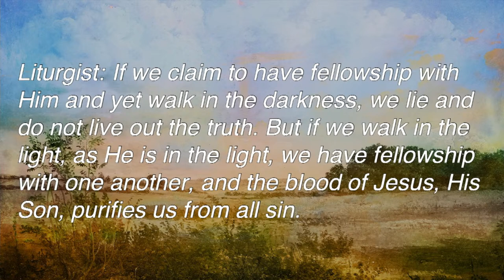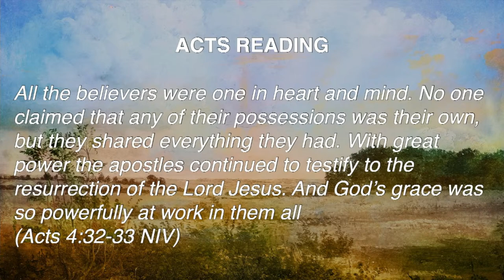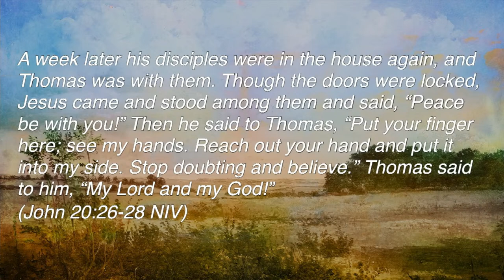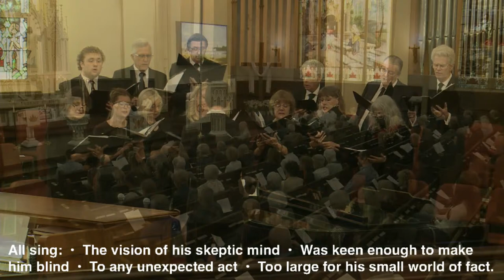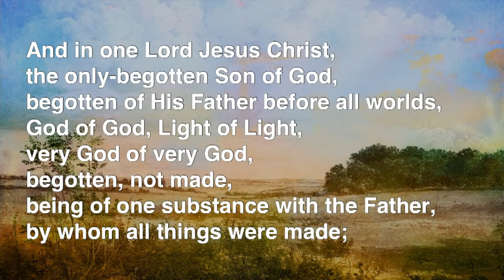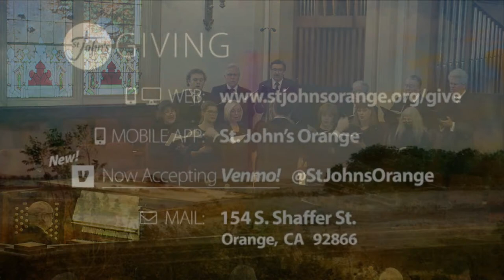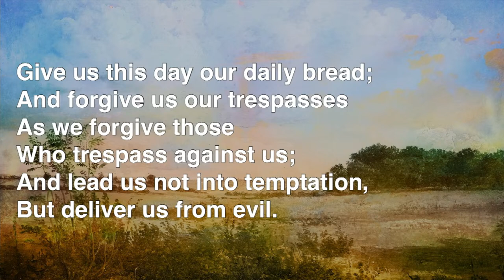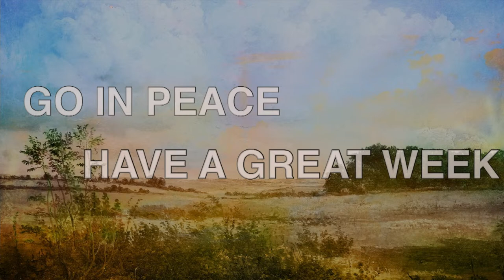Easter Season Wk. 2 | 8:30am Worship | Micah Raebel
CHURCH ONLINE from St. John's Sanctuary
Acts 4:32-35, 1 John 1:1-2:2, John 20:19-31